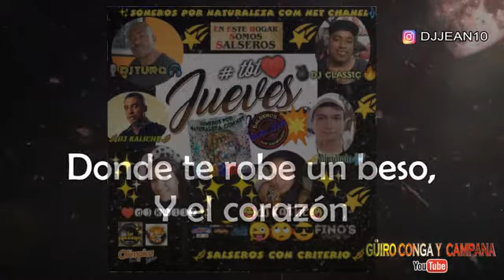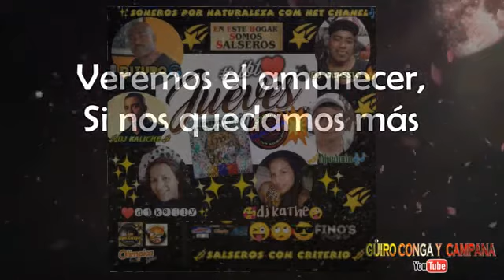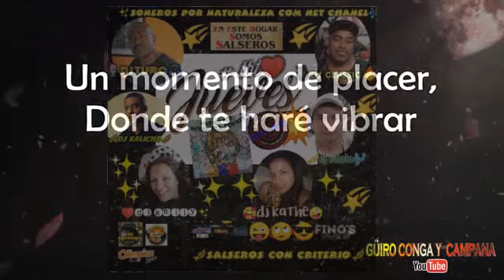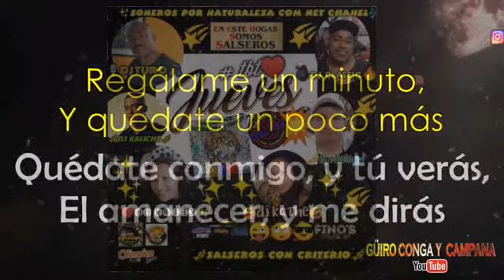regalame un minuto pichi gaetan